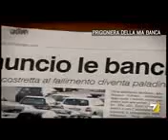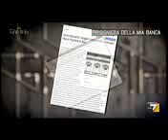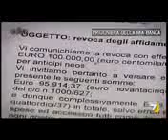Rossella Fidanza storia straziante usura bancaria